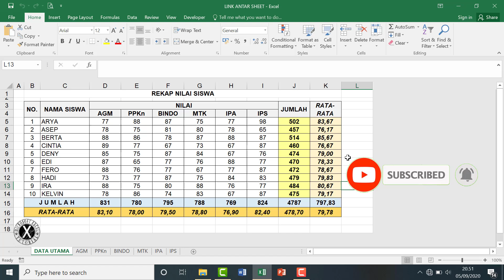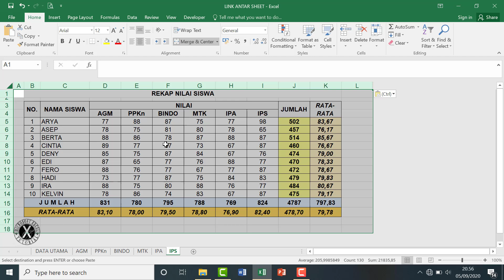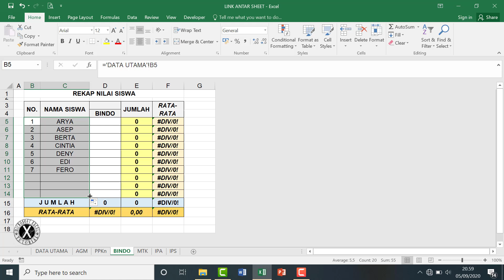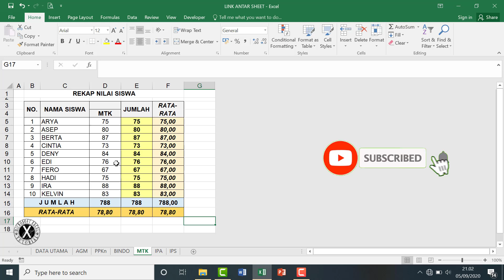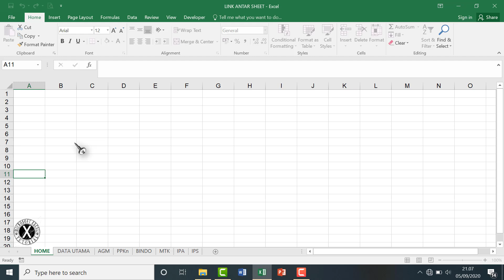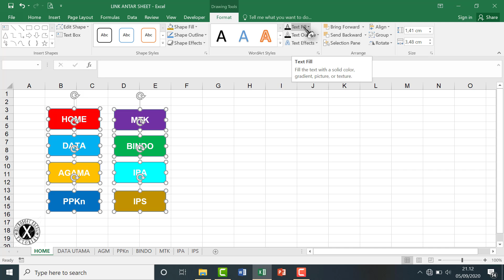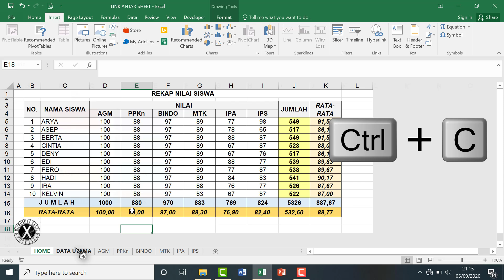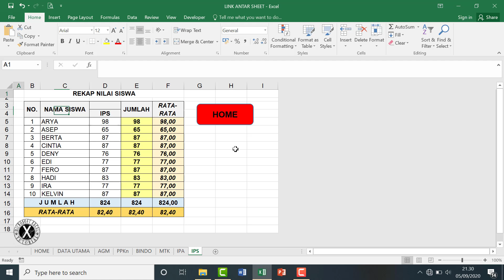Cara Mudah Hyperlink Antar Sheet Mc. Excel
adalah cara mudah untuk membuat hyperlink antar sheet di mc. excel yang dapat membuat data selalu berubah ketika kita merubah data utama maupun hyperlink untuk menuju ke sheet yang akan dituju. Dengan cara ini memudahkan kita dalam bekerja di mc. excel.

cara link excel dari sheet 1 ke sheet 2
cara bikin link antar sheet di excel
cara buat link antar sheet di excel
cara nge link antar sheet di excel
cara membuat rumus link antar sheet di excel
cara membuat link antar sheet di excel
cara ngelink excel ke sheet
cara link antar worksheet di excel
link antar sheet di excel
link antar sheet excel
rumus excel link antar sheet
cara melinkan sheet pada excel
cara membuat hyperlink di ms excel
cara bikin hyperlink di excel
cara meng hyperlink di excel
cara cepat hyperlink excel
cara mengaktifkan hyperlink di excel
cara memunculkan hyperlink di excel
belajar hyperlink di excel
cara membuka hyperlink di excel
cara pakai hyperlink di excel
cara menampilkan hyperlink di excel
cara memperbaiki hyperlink di excel
mengaktifkan hyperlink di excel
cara hyperlink excel per sheet
cara membuat hyperlink di excel 2013
cara buat hyperlink di excel
cara membuat hyperlink di excel
membuat hyperlink di excel
buat hyperlink di excel
cara membuat hyperlink di excel dengan macro
cara membuat hyperlink di powerpoint ke excel
cara buat hyperlink excel
membuat hyperlink di excel dengan macro
cara membuat hyperlink gambar di excel
cara membuat hyperlink excel di powerpoint
cara cepat membuat hyperlink di excel
bagaimana cara membuat link di excel
cara membuat hyperlink di excel 2010
cara membuat hyperlink di excel 2007
cara membuat hyperlink excel ke word
cara membuat hyperlink di microsoft excel
cara membuat link excel di powerpoint
cara mudah membuat hyperlink di powerpoint
cara membuat link di sheet excel
cara membuat tombol hyperlink di excel
cara membuat hyperlink excel 2007
cara membuat hyperlink print di excel
cara membuat link excel antar sheet
cara membuat link antara excel dan word
cara membuat button link di excel
cara membuat hyperlink dari excel ke word
cara membuat hyperlink dari excel ke powerpoint
cara membuat hyperlink dalam excel
cara membuat link dalam excel
cara membuat link dari excel ke pdf
cara membuat link data excel ke word
cara membuat link dari excel ke powerpoint
cara membuat edit link di excel
cara membuat hyperlink file di excel
cara membuat link file excel ke word
cara membuat link antar file excel
cara membuat link grafik di excel
cara membuat link internet di excel
cara membuat link excel ke word
cara membuat link excel ke powerpoint
cara membuat link tabel excel ke word
cara membuat link dari excel ke folder
cara membuat link file di microsoft excel
cara membuat menu link di excel
cara membuat link excel online
cara membuat link spreadsheet excel online
cara membuat link otomatis di excel
cara membuat link data dari excel otomatis ke word